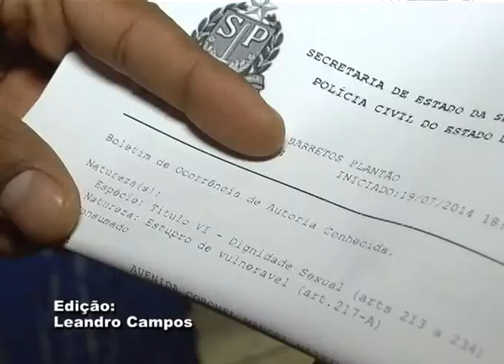Boletim estupro vunerável